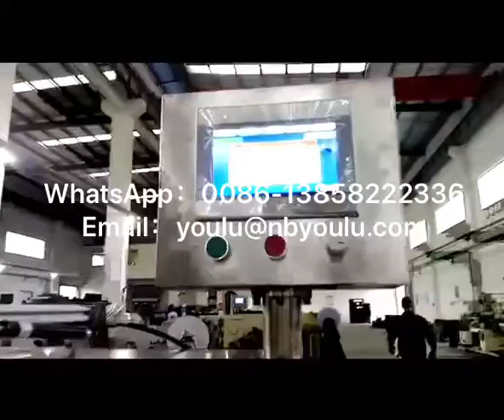Chocolate fold packing machine with band packing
Ningbo Youlu Machinery Technology Co., Ltd.

Add:No.188 West Station Road Huangtan Town Ninghai District Ningbo China
Sales office: Room 733 H1-B Block Qinglinwan Business Centre Haishu District Ningbo China
Post code:315016
Skype:shawnge1981
Wechat:youlumachinery